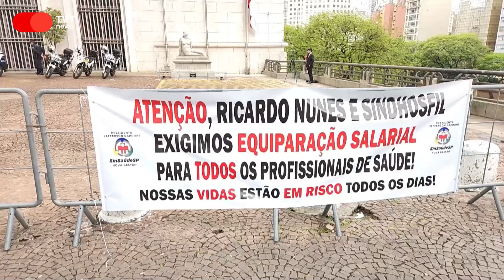Trabalhadores na saúde entram em greve em São Paulo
Acompanhantes de idosos, auxiliares, técnicos e outros trabalhadores na saúde estão em greve na capital paulista. Reivindicam equiparação salarial com outras categorias do setor, além de reajuste nos benefícios.